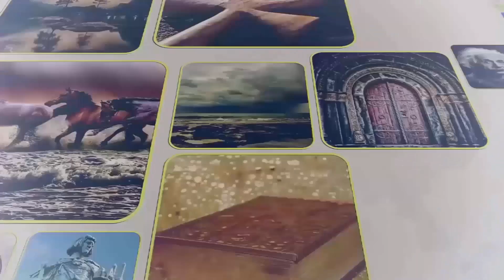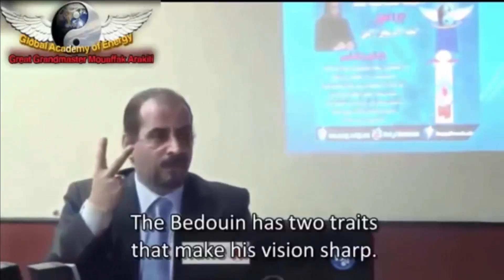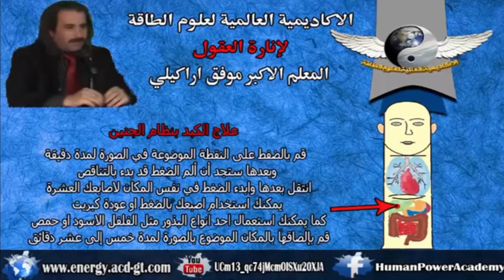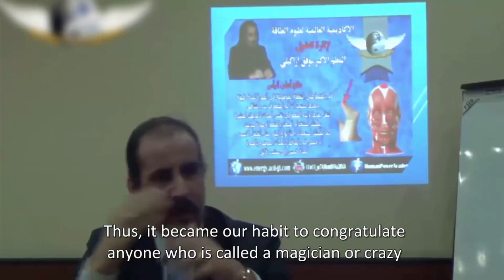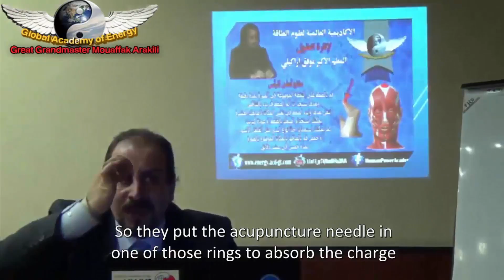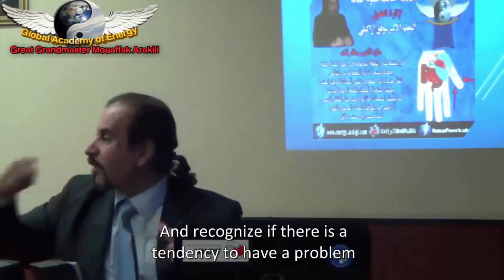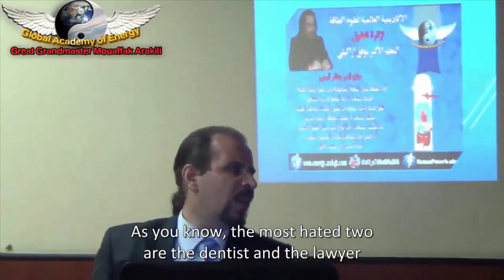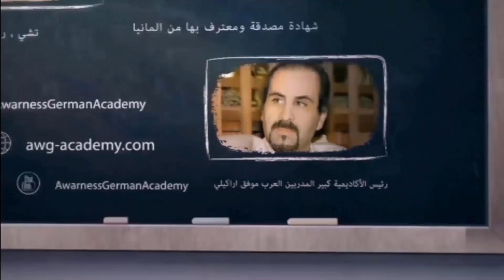العلاج من جميع الأمراض كبير مدربين العرب موفق أراكيلي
تعلم معنا علاج جميع الامراض من دون الحاجة لاحد